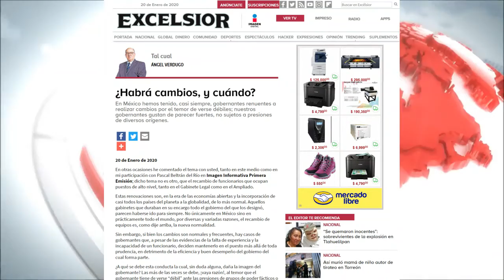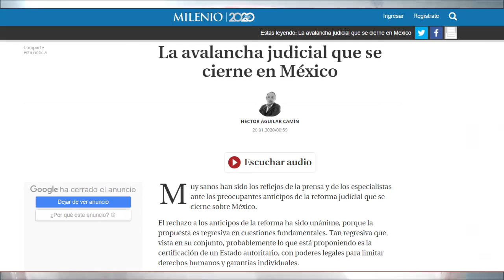Principales columnas políticas de México. 20 de enero de 2020